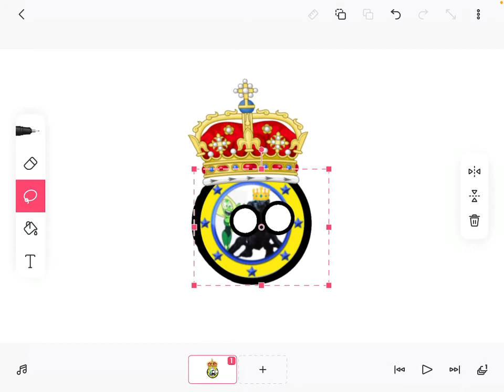When Countryballs move their eyes